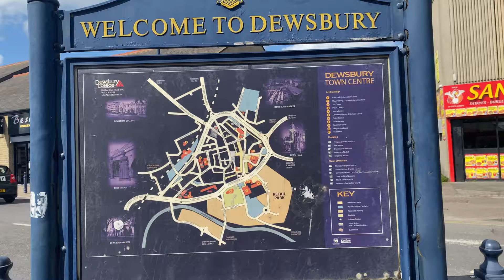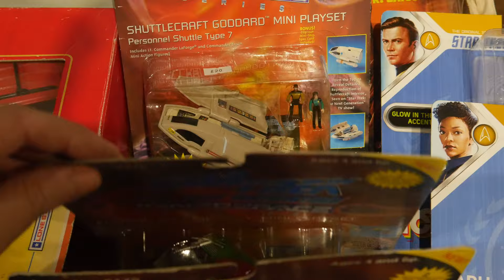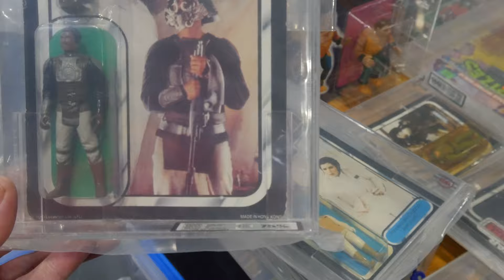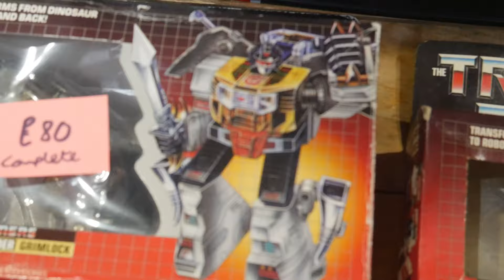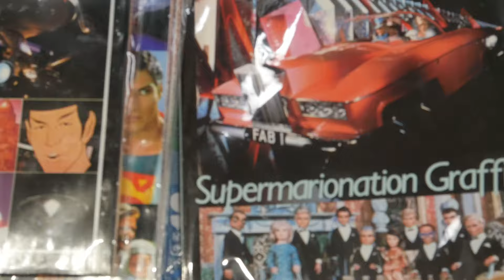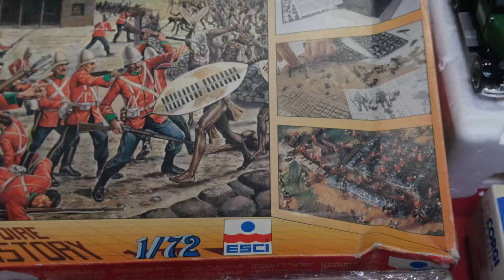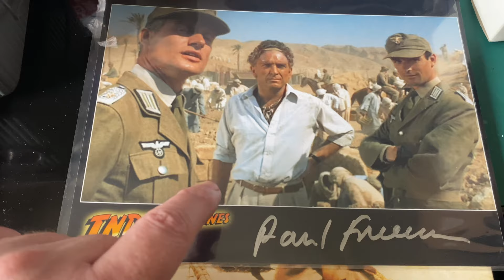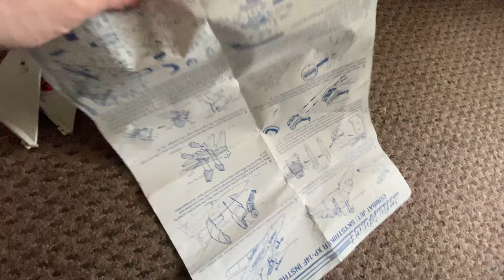NEC Toy Fair: Now This Is Toy Hunting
Another toy fair you're thinking...but no not just another toy fair but Barry Potters NEC toy fair, the biggest in the UK.
Going down on the Saturday and meeting @lowbot80s , @CosmicToys, Mario was epic but the 3 hours sleep before the early bird entry wasn't the best plan to toy hunt but we managed it.
So many people came up to me and I met so many fellow YouTubers. @slimehousetv was showing off his new figure he created Sofubi.
I finally got to meet Uncle @TeZXSpectrum and Si plus @andystoysandmodels9582
@VintageToyRush was  there too with the lovely June.
We also had a catch up with Gav from @RetroDeeTV
Was so nice to meet everyone.

I use a Panasonic Lumix G7 camera, an IPhone 11 max pro and DJI Osmo 6 gimble plus a DJI Pocket 2 to film my videos.